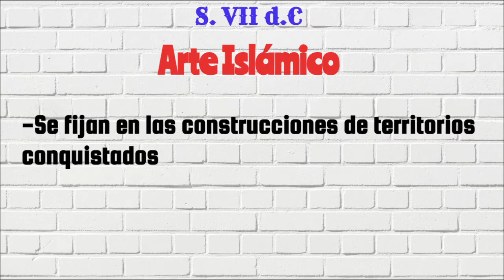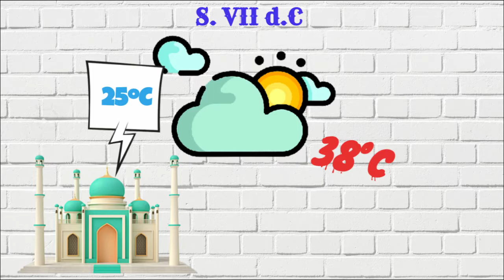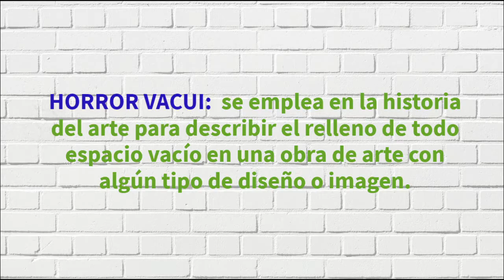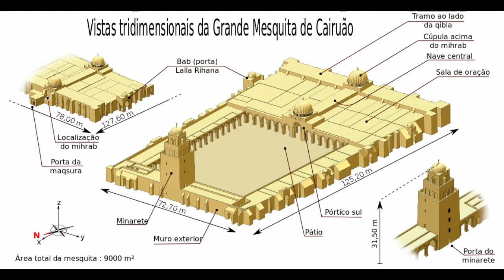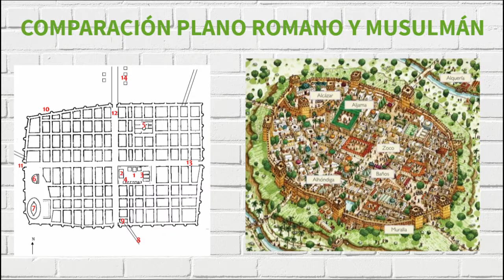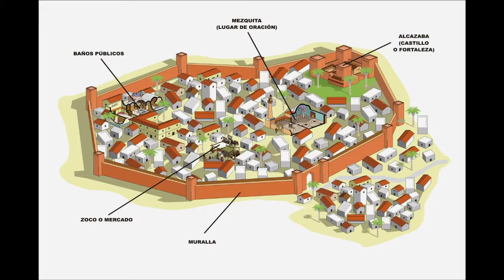ARTE ISLÁMICO || Historia del Arte🎨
Este es un vídeo sobre El Arte Islámico